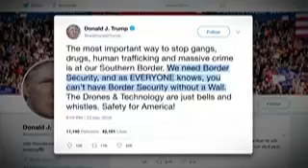White House: Trump would accept less money for border wall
Both sides in the long-running fight over funding President Donald Trump’s U.S.-Mexico border wall appear to have moved toward each other, but a shutdown of one-fourth of the federal government entered Christmas without a clear resolution in sight.

In fact, a top White House official warned the shutdown could stretch into January.

Acting White House chief of staff Mick Mulvaney, who is also the budget director, said he was waiting to hear from Senate Democratic leader Chuck Schumer of New York about a counteroffer the White House presented Schumer over the weekend.

Mulvaney would only say the offer was between Trump's $5.7 billion request and $1.3 billion Democrats have offered.

“We moved off of the five and we hope they move up from their 1.3,” Mulvaney said less than a day after a senior administration official insisted that Congress would have to cave into Trump’s demand for the shutdown to end, highlighting Trump’s unpredictable negotiating style.

Schumer's office said the parties remained "very far apart."

Sen. Dick Durbin, D-Ill., argued for increased use of technology along the border instead of "some medieval wall." Asked whether he's willing to offer more money as long as it is not spent on a wall, Durbin responded: "Absolutely."

Trump blamed the Democrats for the stalemate on Monday, tweeting, "Virtually every Democrat we are dealing with today strongly supported a Border Wall or Fence. It was only when I made it an important part of my campaign, because people and drugs were pouring into our Country unchecked, that they turned against it. Desperately needed!"

However, an AP Fact Check found that U.S. arrests on the Mexican border jumped 78 percent in November from a year earlier to the highest level in Trump’s presidency. Increased arrests indicate that more people are trying to cross the border illegally.

A stalemate over the wall led parts of the government to shut down Saturday after funding for numerous departments and agencies expired. The closure affects hundreds of thousands of federal workers across the country and was expected to last at least through Thursday, when the House and Senate meet again.

Monday and Tuesday, Christmas Eve and Christmas, respectively, are federal holidays, meaning the government would have been closed anyway. That means Wednesday is the first day the public could begin to feel the effects of lost government services, Mulvaney said.

He predicted the shutdown could go into January, when Democrats assume control of the House based on their midterm election gains.

"It's very possible that this shutdown will go beyond the 28th and into the new Congress," Mulvaney said.

Justin Goodman, a spokesman for Schumer, countered: "If Director Mulvaney says the Trump Shutdown will last into the New Year, believe him, because it's their shutdown." Trump recently declared he'd be "proud" to shut down the government over border issues.

Democrats held firm Sunday in opposition to a wall, which Trump promised his political base he would build. Mulvaney said "the president's not going to not accept money for a border wall."

Trump tweeted Sunday, the shutdown's second day, that what's needed is "a good old fashioned WALL that works," not aerial drones or other measures that "are wonderful and lots of fun" but not the answer to address drugs, gangs, human trafficking and other criminal elements entering the country.

He put off plans to spend Christmas at his Florida estate and remained in Washington.

The routines of about 800,000 federal employees, meanwhile, were about to be disrupted.

More than half of those employees are deemed essential, such as U.S. Secret Service agents and Transportation Security Administration airport agents, must work without pay, though retroactive pay is expected. Another 380,000 were to be furloughed, meaning they will not report to work but would be paid later. Legislation ensuring that workers receive back pay was expected to clear Congress.

Trump had savored the prospect of a shutdown over the wall, saying he'd be "proud" to force one over an issue that was one of his biggest campaign promises. He had said he wouldn't blame Democrats for a shutdown but now blames them for not contributing to the 60 votes needed for such legislation to clear the closely divided Senate.

But Democrats aren't the only ones resisting Trump on the wall. Republican Sen. Bob Corker of Tennessee, who is leaving Congress in January and has criticized Trump on other issues in the past, called the border-wall fight a "made-up fight so the president can look like he's fighting."